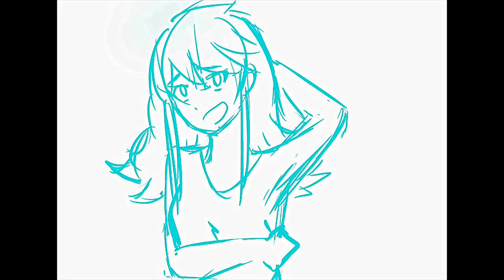When senpai notices you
This video shows two of my OCs, and I'm making a comic about them which I'll be posting on Tapastic within the week :D.

Now we have audio! Yay! It's still a little rough but I'll be posting again soon, preferably something smoother and longer. If you guys have any ideas, I'm open to suggestions!